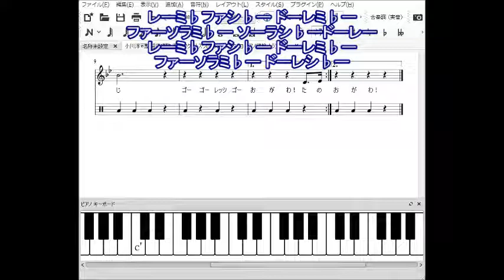小川淳司 監督応援歌 東京ヤクルトスワローズ 2018復帰 ドレミ タイコ ピアノ鍵盤 トランペット